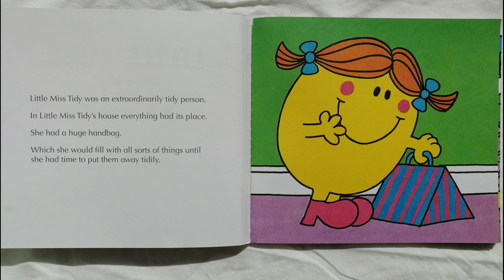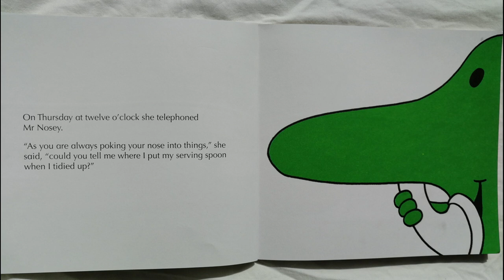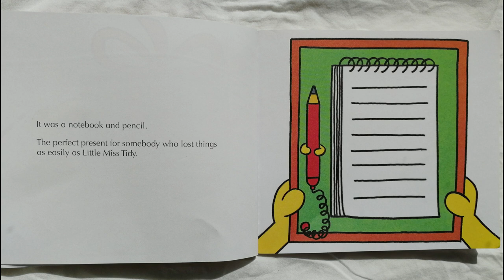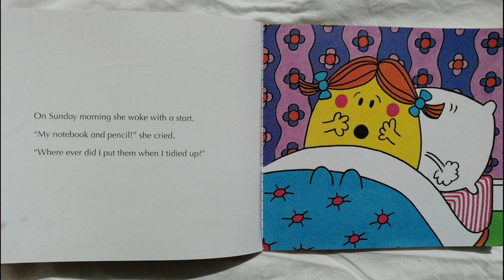Story Book | LITTLE MISS Tidy by Roger Hargreaves Read Aloud by Books Read Aloud for Kids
Story Book | 5 Minute Bedtime Story | Great Bedtime Story
Little Miss Tidy a Little Miss series book No. 20 by Roger Hargreaves

Little Miss Tidy is great at tidying things away - she's just not that great at remembering where she tidied them!

You can support this book's creator by purchasing the Little Miss Book Set from Amazon